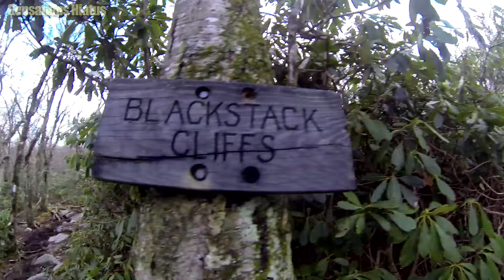Northbound and Down (AT thru-hike Ep. 4 of 26)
This video is part 4 of a 26-part series depicting my 2015 Appalachian Trail thru-hike.  In this episode, I continue northbound on the Appalachian Trail through the town of Hot Springs in North Carolina and also see my first snake on the trail.  I also caw at a bird flying high above Blackstack Cliffs because that's what I do sometimes.  Yea.  Then, I cross beautiful Big Bald on a windy day and highlight a nice view of the Nolichucky River just before heading in to Erwin, Tennessee.  I then check out the famous Roan High Knob Shelter and also cross over Unaka Mountain after leaving Great Smoky Mountains National Park.  Also, I recommend you say the word “Unaka.”  It just has a nice ring to it...do you agree?

This video contains footage from around mile 254.6 to 377.5.

For those that don't know, the Appalachian Trail is a 2,189.2 (3,523.2 Km) mile-long footpath that runs through 14 U.S. states from Georgia to Maine.  The footage is edited in chronological order based on a direct northbound thru-hike from Springer Mountain to Mt. Katahdin, the trail's two southern and northern termini.

Music is by Jim Yosef